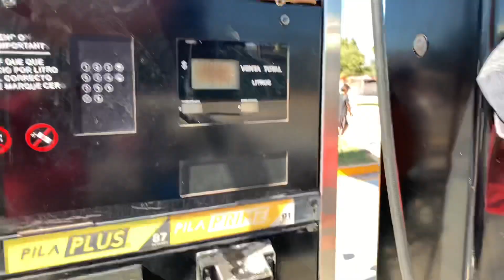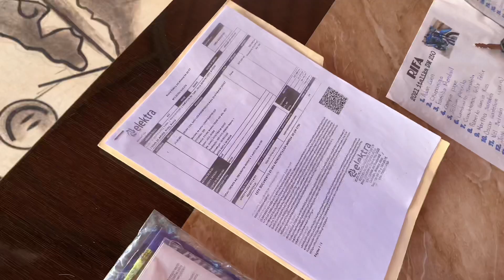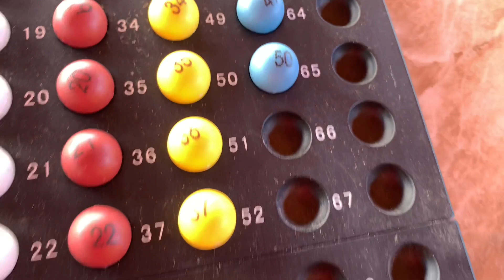ASÍ FUE EL SORTEO DE LA LOBALIKA/El Lobo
Si fue el sorteo de la LOBALIKA felicidades al nuevo dueño Jesús Espinoza